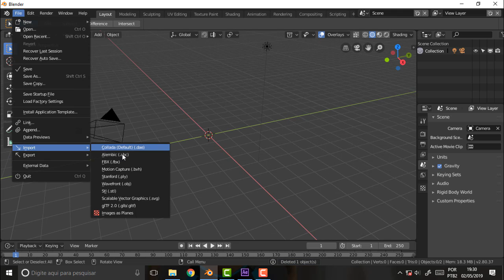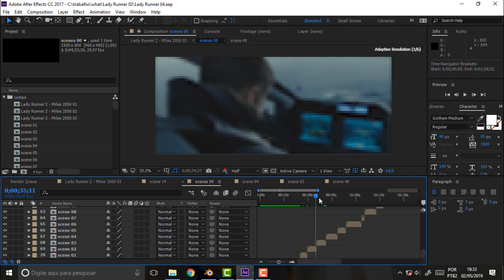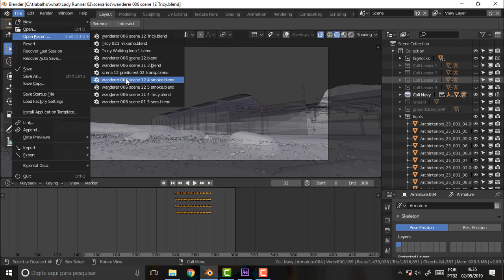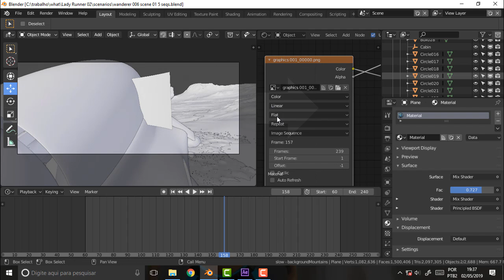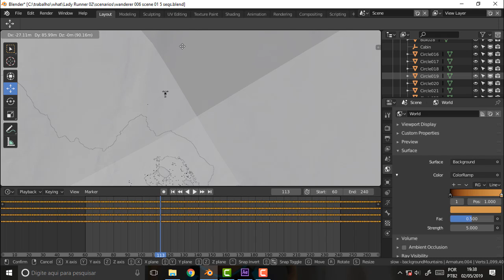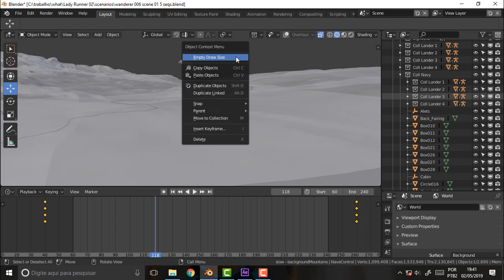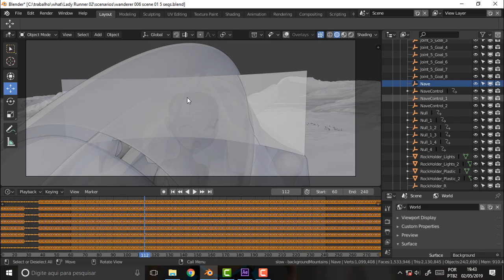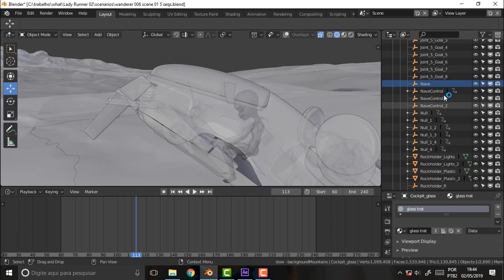BLENDER 423 Mixamo Tests